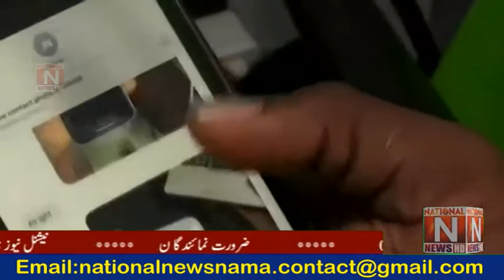India among those using Israeli software for espionage (National News Nama)